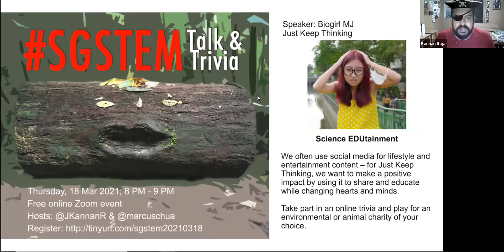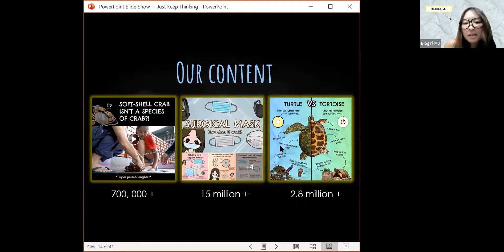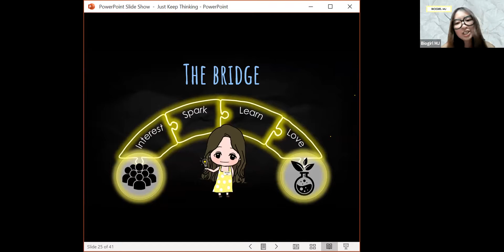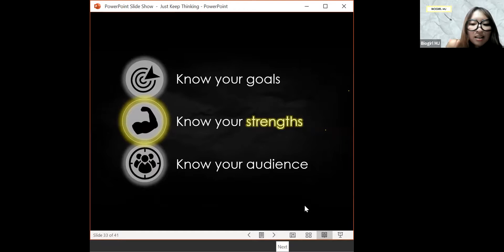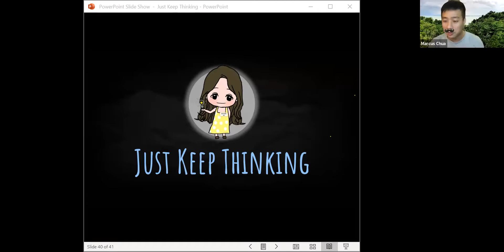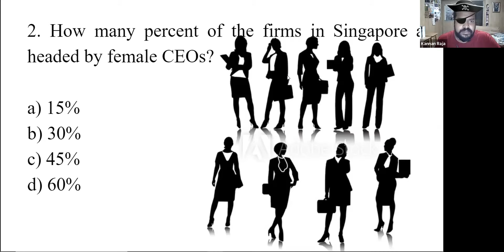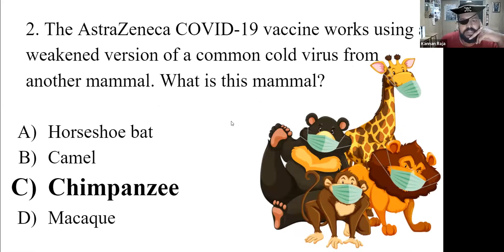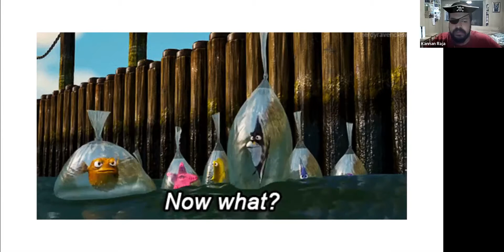SGSTEM 18 20210318: Biogirl MJ - Science Edutainment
SGStem Talk & Trivia is an online platform to engage with the biodiversity / STEM community and play a trivia game to raise funds for local environmental and animal VWO/non-profit groups.

We are happy to have BioGirl MJ to discuss how social media platforms can be used for sharing, educating, and raising awareness. Aside from the lifestyle and entertainment purposes, let's find out how MJ and the science education channel 'Just Keep Thinking' push for edu-tainment!